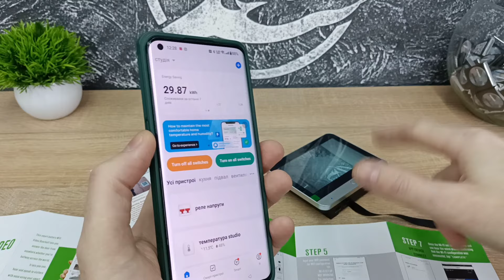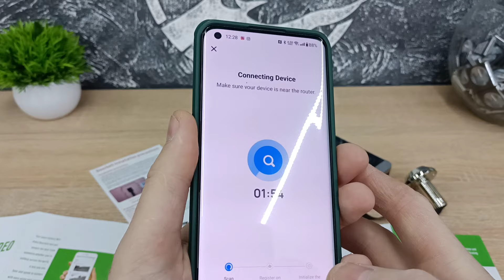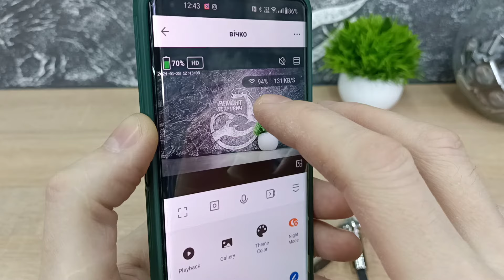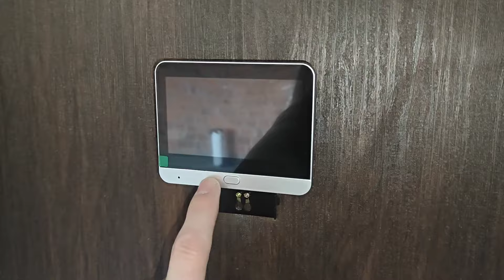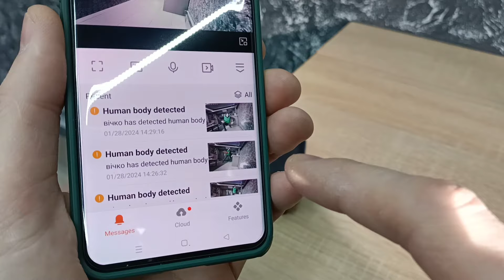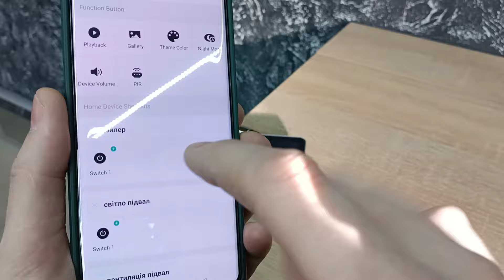розумне відео-вічко з підтримкою гугл асистента